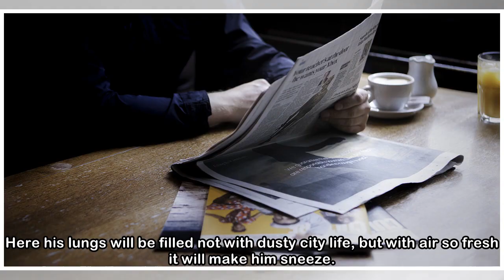The modern dog’s life: two families, two homes and a commute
Read the full articleJust register a few detailsWhat could possibly go wrong with a 200-mile dog share? Just ask Roger ScrutonPaddy with Roger and Sophie Scruton and their children, Lucy and SamCHRIS ...